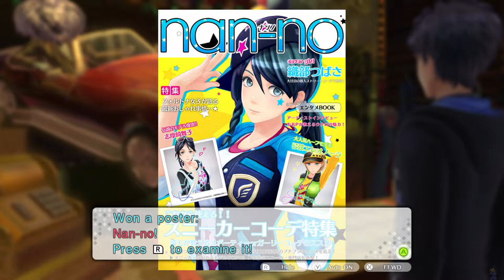Tokyo Mirage Sessions ♯FE Encore Ch. 5 (79)- Dark Yashiro Fight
To be absolute real I hated this boss fight so much, the fake Yashiro keeps taking about 4 turns making the fight extremely unfair, if I won was due to pure luck, I noticed he lacks of the Bolt Strike attack, so all he does are Fire, Wind and Ice attacks, given he is a Sword user (taking in consideration Fire Emblem's weapon triangle) he is vulnerable against Lance attacks but Tsubasa is weak to wind (as pegasus knights usually are) and Touma is weak to ice.